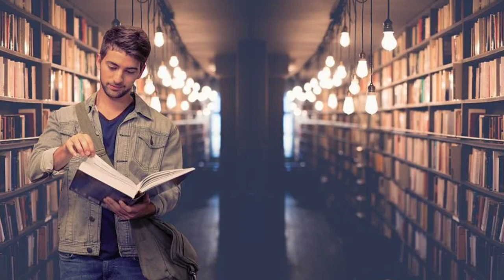DAV Class 8 Moral education Last 5 Hour Strategy🔥🔥